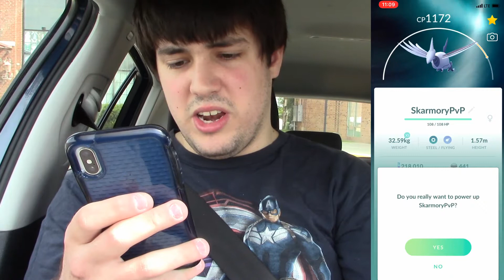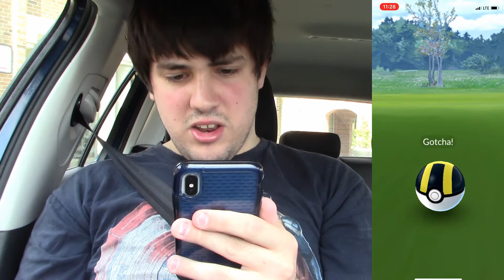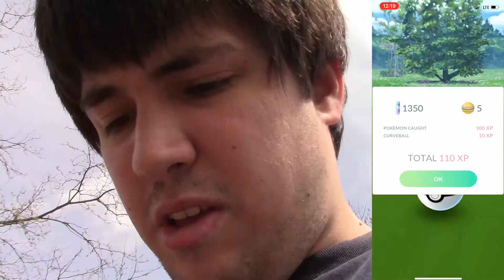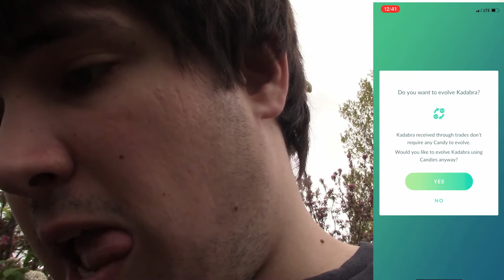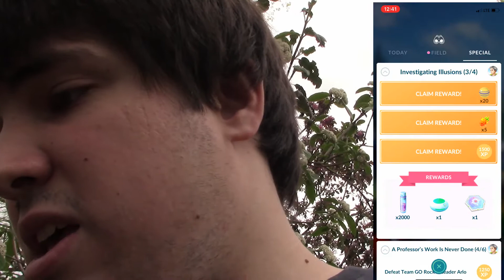SHINY ABRA RETURNS! Abra Community Day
It was nice to see that Shiny Abra got re-added back into Pokemon GO after being released by mistake and being pulled out from last years GO Fest. Abra Community Day was great to have since I got lots of Abra and Stardust.

How many shiny Abra did you get? Let me know down in the comments.

Route 24 theme (LGP&LGE) - Shota Kageyama
Serious Sam Credits - Damjan Mravunac

The music is the intellectual property of the Artist and/or Production Company. This includes content from Nintendo, Niantic, The Pokémon Company, and Gamefreak. Pokémon is Copyright Gamefreak, Nintendo, and The Pokémon Company 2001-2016.

Camera: Canon Vixia HF R800
Phone: Apple I Phone 10S
Editor: Corel Video Studio X10